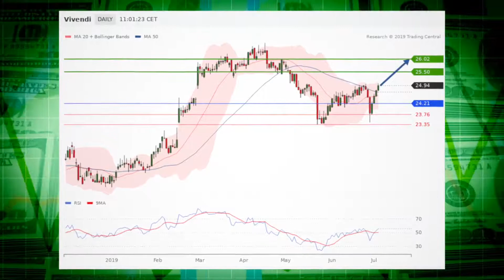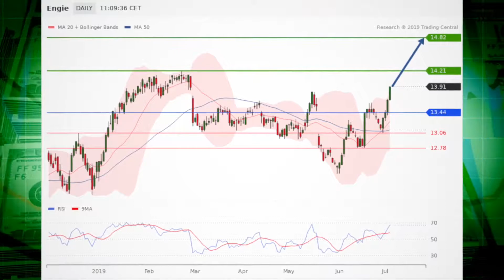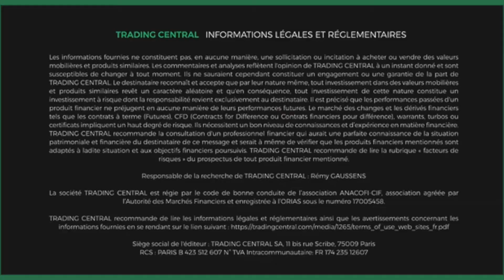Le JT des produits de bourse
Air Liquide et Vivendi en vedette. La stratégie du jour: Engie. Coup de projecteur sur l’indice CAC 40.